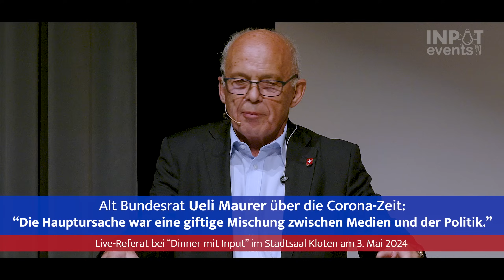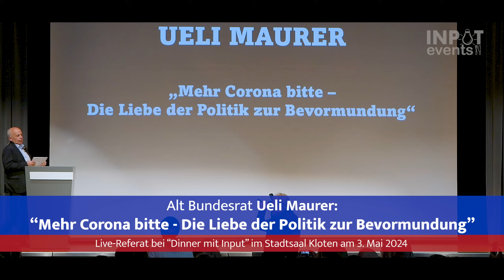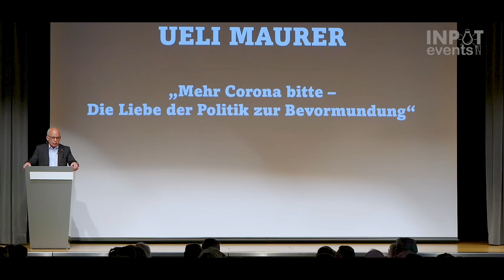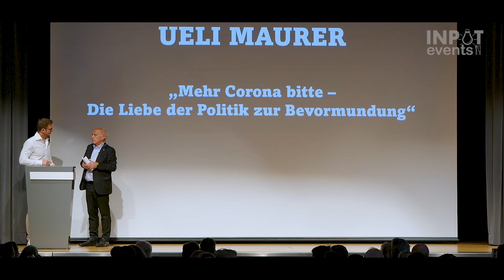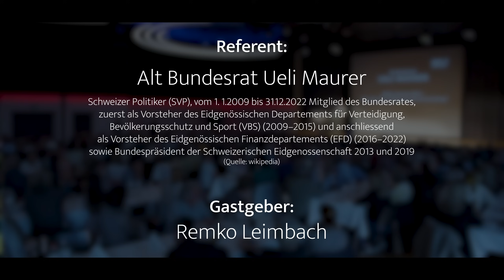Alt Bundesrat Ueli Maurer: "Die Liebe der Politik zur Bevormundung" (Teil 1/4)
Alt Bundesrat Ueli Maurer sprach am 3. Mai 2024 live im Referat beim „Dinner mit Input“ in Kloten (CH) zum Thema: "Die Liebe der Politik zur Bevormundung". Gastgeber: Remko Leimbach.

Ueli Maurer ist Schweizer Politiker und Mitglied der SVP. Vom 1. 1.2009 bis 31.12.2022 war Mitglied des Bundesrates, zuerst als Vorsteher des Eidgenössischen Departements für Verteidigung, Bevölkerungsschutz und Sport (VBS) (2009–2015) und anschliessend als Vorsteher des Eidgenössischen Finanzdepartements (EFD) (2016–2022) sowie Bundespräsident der Schweizerischen Eidgenossenschaft 2013 und 2019. (Quelle: wikipedia)

Inhalt:
00:00 - Teaser
00:36 - Vorstellung durch Remko Leimbach
02:28 - Referat Alt Bundesrat Ueli Maurer
24:21 - Interview Remko Leimbach mit Ueli Maurer

Dir gefallen diese Videos? Dann solltest du mal live dabei sein. Werde Teil unserer Community: